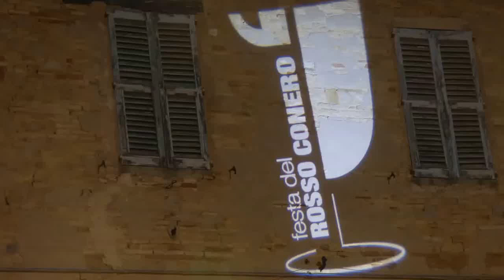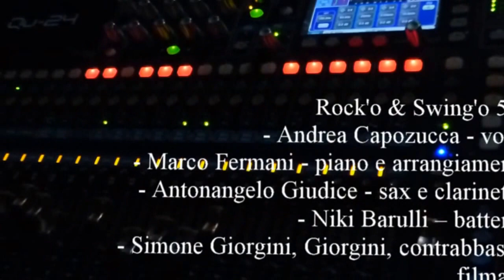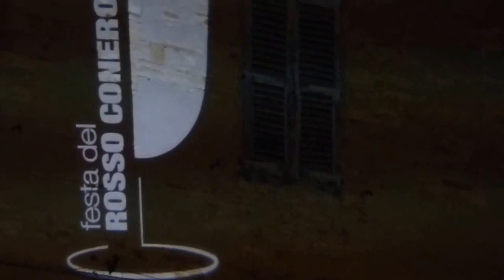Rock'o & Swing'o 5et alla festa del Rosso Conero di Camerano 2016 manortiz V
Rock'o & Swing'o 5et
 - Andrea Capozucca - voce
- Marco Fermani - piano e arrangiamenti
- Antonangelo Giudice - sax e clarinetto
- Niki Barulli – batteria
- Simone Giorgini, Giorgini, contrabbasso
filmato
di Luigi Manfredi
Camerano, Festa del Rosso Piceno
2 Settembre 2016